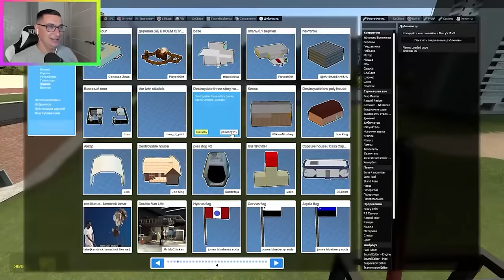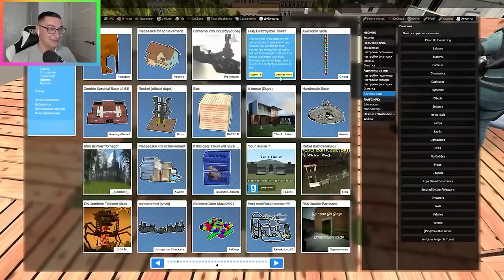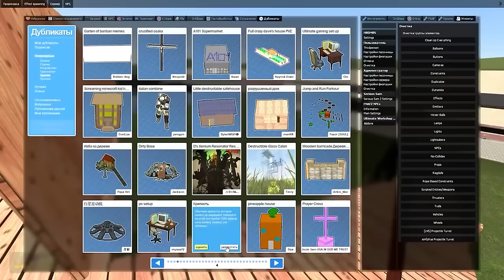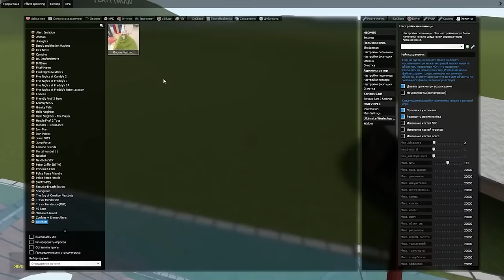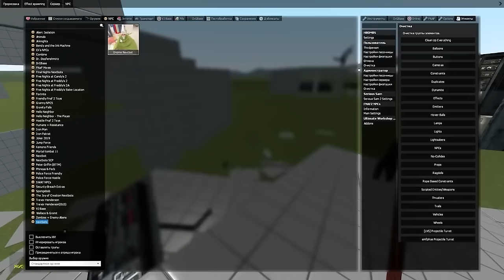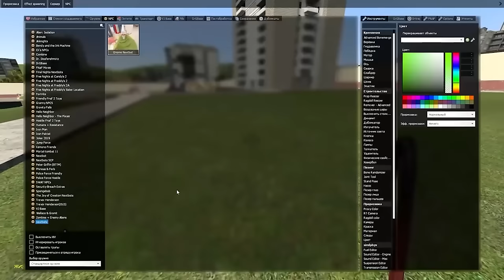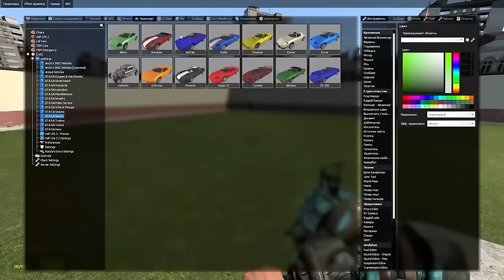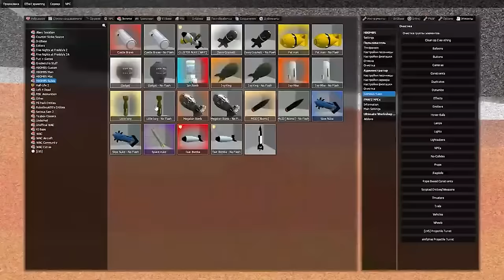СМОЖЕТ ЛИ GNOME CRAWLY РАЗРУШИТЬ НАШУ КРЕПОСТЬ 1 ЧАС ГАРРИС МОД ► Garry's Mod